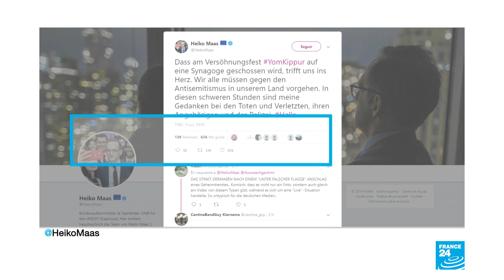Un tiroteo que alarma a las comunidades religiosas en Alemania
Estos hechos de violencia ocurrieron frente a una sinagoga, en medio de Yom Kippur, el día más sagrado del año en el judaísmo cuando sus feligreses ayunan durante más de 24 horas, buscando expiación, perdón y arrepentimiento espiritual.